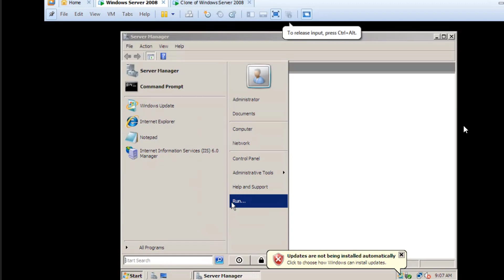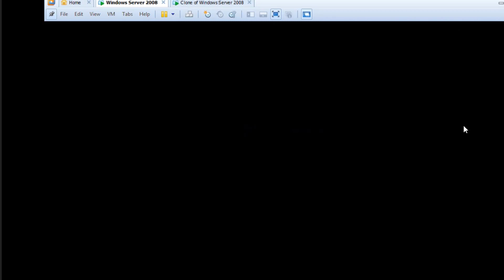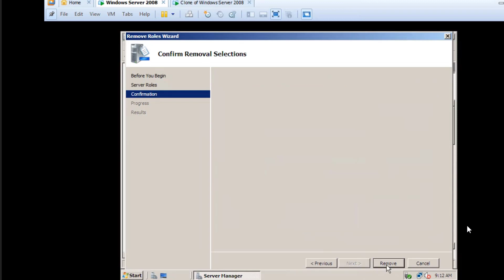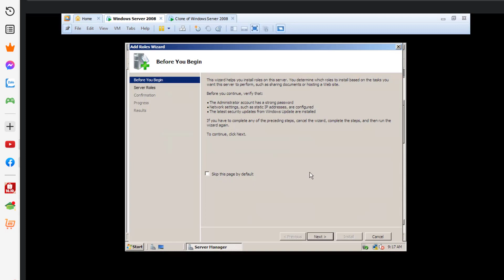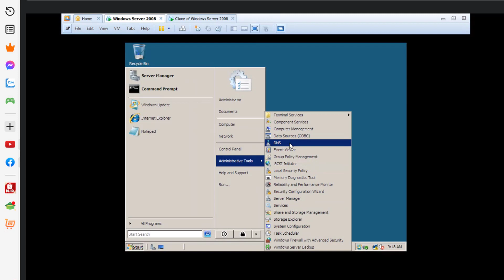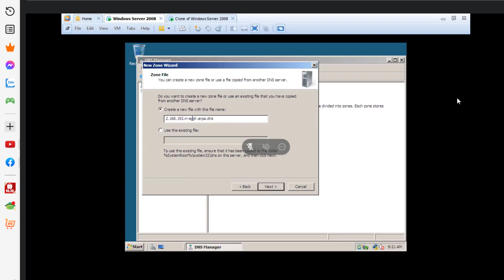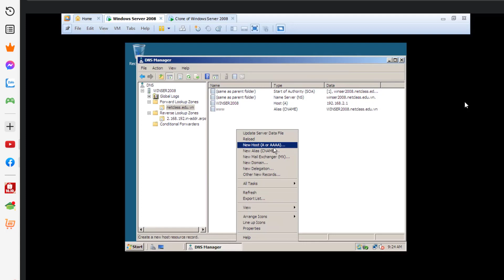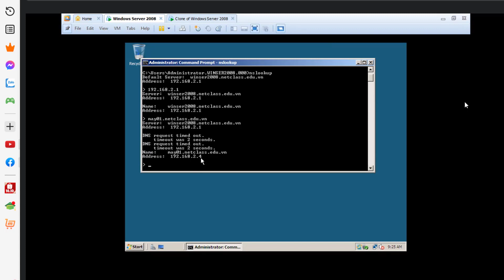Cách Gỡ và Cài DNS Cho Máy Tính Đơn Giản